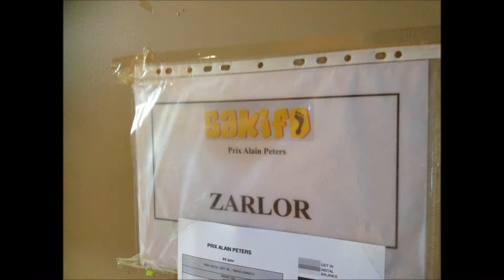Zarlor extrait final prix alain peters 2013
nommer pour la final du Prix Alain Peters 2013, La Réunion